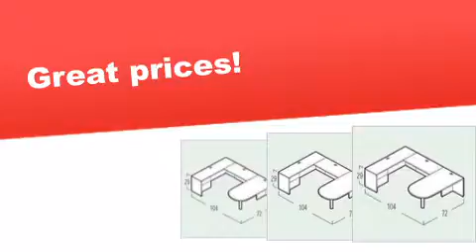Adaptabilities: 3-Part Single Credenza "D" Island with Post - ofconcepts.com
Adaptabilities: 3-Part Single Credenza "D" Island with Post is brought you